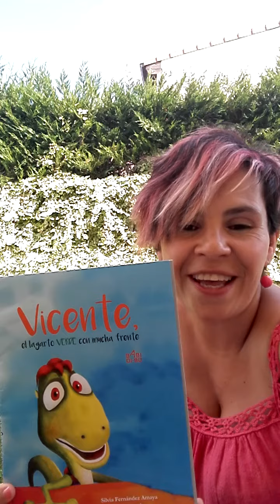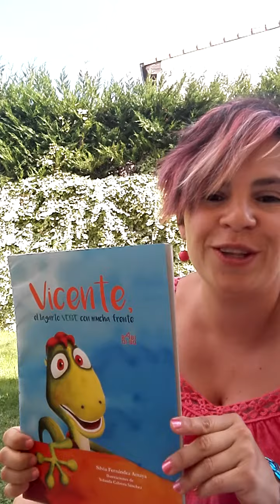OPINIÓN sobre su experiencia en la editorial infantil BABIDI-BÚ de la autora Silvia Fernández Amaya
¿Por qué publicar con la editorial infantil BABIDI-BÚ?

Gracias a Silvia Fernández y a Yolanda Cabrera por confiar en nosotros para dar a luz este maravilloso proyecto en verso.

Esta es la historia de dos amigos muy diferentes que deciden marcharse de excursión para despejarse las mentes. Ya, en la capital, llegan al local donde preparan una fiesta de verdad. Si quieres pasar un rato divertido, no te pierdas a estos amigos, que tan variopintos son pero se divierten mogollón.

VALORES IMPLÍCITOS:

Este divertido cuento en verso invita, a los más pequeños, a soñar y bailar con las palabras, a respetar a aquellos que siendo diferentes, nos llenan de alegría y nos regalan sabiduría; a descubrir ciudades nuevas, aprender de ellas, localizarlas en el mapa y visitarlas. Un cuento lleno de sorpresas, de buen humor, de amistad, de compañerismo, respeto y diversidad, donde las tristezas desaparecen, y el perezoso aburrimiento permanece dormido, un cuento de sueños hechos realidad.

Silvia nació nació un 14 de julio de 1978 en Madrid. Con apenas dos años, se trasladó a vivir a Fuenlabrada, municipio en el que pasó su infancia y juventud y donde comenzó sus primeras andanzas en el mundo artístico. En 1995 recibió el Tercer premio de Pintura Rápida de la mano del pintor español Antonio López. A partir de ese momento, comenzó sus estudios de pintura, formando parte de diversos colectivos de pintores, y realizando numerosas exposiciones en ciudades como Segovia y Extremadura, también en municipios de la Comunidad de Madrid. Estudió Magisterio de Educación especial y Psicopedagogía en la Universidad Autónoma de Madrid, y al acabar sus estudios, decidió cambiar de paisaje, marchándose a la mágica y encantada ciudad de Segovia, donde actualmente, trabaja como profesora de Pedagogía Terapéutica en un Instituto de Educación Secundaria. Comparte su profesión y pasión con su familia (sus dos hijos y su marido) quiénes han sido su fuente de inspiración, y a quiénes les dedica este libro. Colaboradora activa de proyectos relacionados con la convivencia escolar; asesorando y realizando terapias conductuales con menores en desventaja social y medidas judiciales; impartiendo formación en atención a la diversidad al profesorado y participando, en activo, en el programa de Educación "Edukando" de AVpodcast. Autodidacta en la poesía, aunque reconoce haber seguido los pasos de un buen amigo poeta, vecino de su ciudad natal, quien ha sido su mentor en esta nueva etapa de su vida. Vicente, el lagarto verde con mucha frente, es el primer cuento de su colección que busca "enganchar" a los más pequeños en este tipo de lecturas a través de un lenguaje poético, cercano, didáctico y divertido. La autora espera que guste a su público y disfruten con él como ella lo ha hecho al escribirlo.